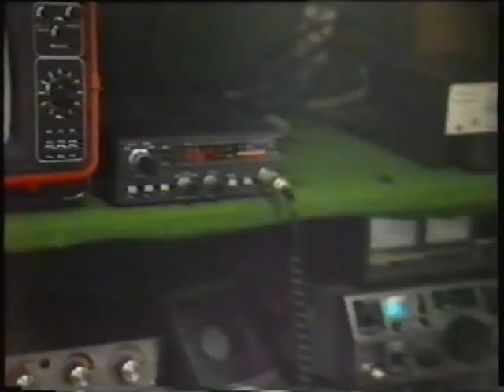Onda Escolar Villamartín - Programa «Invitados para ti»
Lola Amaya y Andrés García llevaban este programa de entrevistas, que cada curso escolar presentaba un enfoque distinto: cultural, profesional… En esta ocasión salimos del estudio para visitar a un técnico en electrónica y radio aficionado, Cándido Peña. Con el tiempo participó también Vicen Pino profesora del Colegio La Loma.